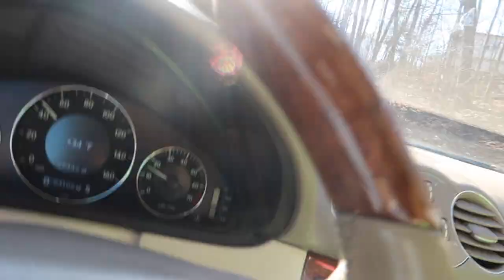Mwen fè ménaj mwen supriz pou fête li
Koman nou ye, Koman nou ye?
Byenveni sou nouveau Chanel men Yan. Mwen swete ke nou te renmen ti video sa.
Pa bliye pou nou abonné ak Chanel la, ba li yon ti like, epi patage video sa ak tout mounn... Mèsi :)

Abonné sou lot chanel mwen yan pou nou ka wè le map fè maquillage mwen